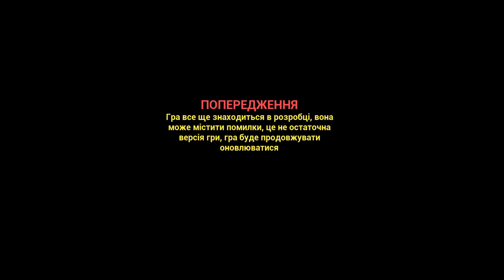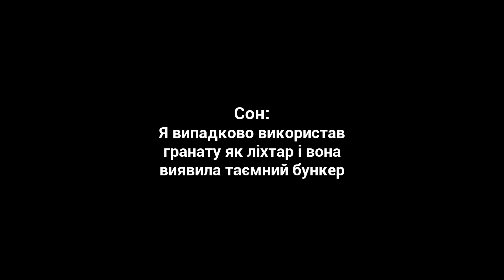rise of gun:Восхождение Огнестрельного Оружия: История и Технологии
Это захватывающее видео рассказывает о феномене "возрождения огнестрельного оружия", исследуя его историю, эволюцию и влияние на современный мир. От древних огнестрельных устройств до современных высокотехнологичных моделей, мы погружаемся в мир огнестрельного вооружения, разбираясь в его роли в истории и современном обществе.